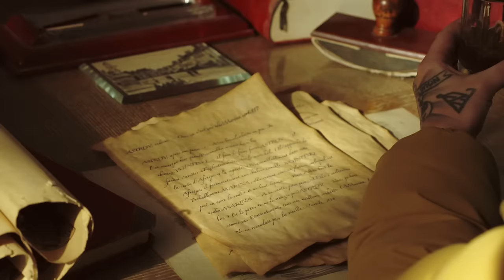Swift Guad - Petit Monstre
extrait de l'album "Hécatombe III" à venir ...
produit et enregistré par Sarbacane, mixé et masterisé par Slam & Arko au studio Buzzlab.

Réalisateur : Tao Le Gia
1er assistant réal : Augustin Granger
Cheffe op : Pauline Dudoit
DIT / Data Manager : Valentin Delhumeau
Directeur de production : Faneva Rabetsimamanga
Cadreur : Ruben Rocamora
Premier assistant opérateur : Valentin Delhumeau
Chef Électricien : Maxime Hémery
Electricien : Noé Dumont
Best Boy :  Florian Rey
Chef machiniste : François Schneider
Machiniste : Claire Voranger
Machiniste : Cyan Mariani
Régie : Iris Beffa / Reda Imbert / Théodore Lardy
Décorateur / accessoiriste : Antoine Barret
Photographe de plateau : Idriss Bayou
Monteur : Fabio Rizzo
Assistant Monteur : Antoine Barret
Etalonneur Monteur: Maxime Hémery
VFX : Milo Chiavarino-Annaud
Intervenant :  Antoine Besse / Pierre Zagdoun

Remerciements :
Hugo Le Gia / Kimo Le Gia
Crowdfunding
Yohan Glaise / Antonin Borderie / Jana Farhat /
Ryoma Quenot / Chantal Quinel / Arthur Gires /
Gabriel Derrida / Romain Devaux / Valentin Cuby / Thierry Monnier / Christiane Monnier / Momo72 / Carine Robert / Eloise Ledoux / Kim Grout / Romain Bedo / Paco / Isabelle Corneille / Christiane Monnier / Miou Ahine

Ce clip a été réalisé, dans le cadre de leurs études, par des étudiants en deuxième année à l’ESRA

 Addictive Music / Mis associés